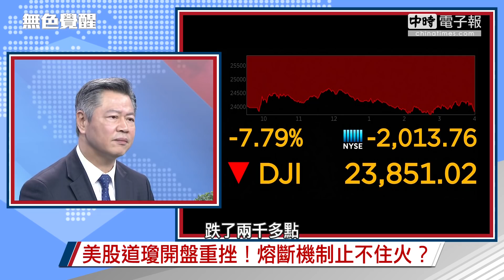《無色覺醒》 賴岳謙 ｜美股崩盤全球頹勢！金融風暴恐將再現？｜20200311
「美股崩盤全球頹勢！金融風暴恐將再現？」
更多內容詳情，請至中時電子報